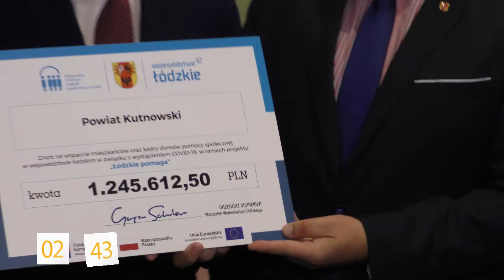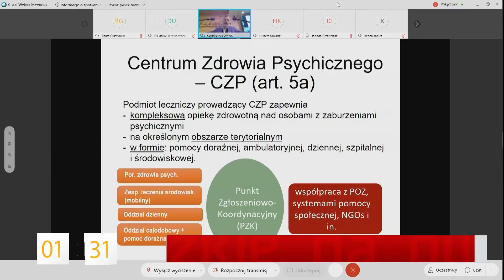Łódzkie na plus #27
W odcinku:
🔴Ponad 24 mln zł dla domów pomocy społecznej
📖 Narodowe Czytanie Balladyny
🏥 Eksperci o zdrowiu psychicznym
🔴XXVI Spotkanie łódzkiej „Solidarności”
👉Salwa honorowa na Borowskiej Górze
🔴Nowa sala gimnastyczna w Sieradzu